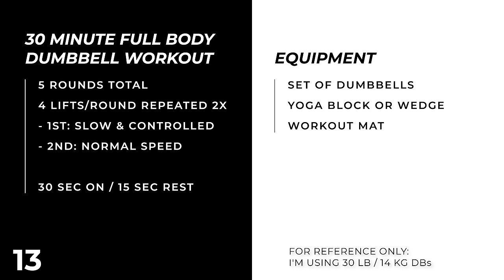Day 29: 30 Min FULL BODY Dumbbell Workout [Complete Workout] // 6WS3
Ready to torch fat and build muscle? Day 29 of 6WS3 is a full body dumbbell session designed to hit every muscle group and leave you feeling strong and satisfied. We're ditching the boring routines and throwing in five circuits: legs to crush your lower body, chest to sculpt your pecs, back to carve definition, arms to fire up your biceps and triceps, and shoulders to build power. Each circuit features four targeted exercises, blasted out in two sets: the first slow and controlled to maximize time under tension, the second at your regular pace. Each exercise is performed for 30 seconds with just 15 seconds rest. Grab those dumbbells, hit play, and let’s get after this full body dumbbell workout!

This is Day 29 of our 6 Week Shred III Home Workout Program.

Workout Details:
⏱️ Duration: 30 minute workout + 4 minute cool down
🏋️♂️ Equipment: A set of dumbbells, a yoga block or wedge,  and a non-slip workout mat
💪🏽 Dumbbell: For reference only, I’m using 30 lb / 14 kg dumbbells
⏱️ Intervals: 30 seconds work, 15 seconds rest

Exercises for this 30 minute total body dumbbell workout:

LEGS
Heels Elevated Goblet Squat - Slow & Controlled
Heels Elevated Goblet Squat - Normal Speed
Elevated Static Lunge R - Slow & Controlled
Elevated Static Lunge R - Normal Speed
Elevated Static Lunge L - Slow & Controlled
Elevated Static Lunge L - Normal Speed
Sumo Squat - Slow & Controlled
Sumo Squat - Normal Speed

CHEST
Wide Push Ups - Slow & Controlled
Wide Push Ups - Normal Speed
Dumbbell Chest Press - Slow & Controlled
Dumbbell Chest Press - Normal Speed
Dumbbell Chest Flyes - Slow & Controlled
Dumbbell Chest Flyes - Normal Speed
Diamond Press - Slow & Controlled
Diamond Press - Normal Speed

BACK
Bent Over Row - Slow & Controlled
Bent Over Row - Normal Speed
Plank Row - Slow & Controlled
Plank Row - Normal Speed
Bent Over Landmine Row - Slow & Controlled
Bent Over Landmine Row - Normal Speed
Good Mornings - Slow & Controlled
Good Mornings - Normal Speed

ARMS
Standard Curls - Slow & Controlled
Standard Curls - Normal Speed
Overhead Extensions - Slow & Controlled
Overhead Extensions - Normal Speed
Hammer Curls - Slow & Controlled
Hammer Curls - Normal Speed
Skull Crushers - Slow & Controlled
Skull Crushers - Normal Speed

SHOULDERS
Shoulder Press - Slow & Controlled
Shoulder Press - Normal Speed
Upright Row - Slow & Controlled
Upright Row - Normal Speed
Front Raise - Slow & Controlled
Front Raise - Normal Speed
Bent Over Rear Delt Row - Slow & Controlled
Bent Over Rear Delt Row - Normal Speed

Cool Down + Stretch